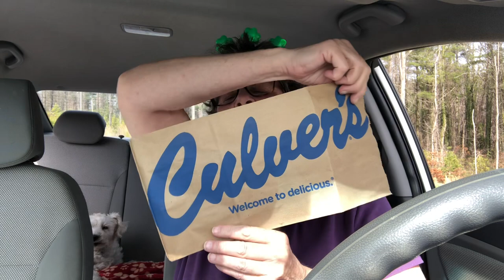Culver’s Andes Mint Avalanche Concrete ☘️ & Grilled Chicken Sandwich Review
Is Culver’s Andes Mint Avalanche Concrete Mixer any good? Let’s find out as I taste-test, review, and rate CULVER’S Andes Mint Avalanche Concrete Mixer and Grilled Chicken Sandwich. As I taste Culver’s food and custard, I chitchat (talk) about whatever comes to mind.

☘️ Does Culver’s have the luck of the Irish in them? ~Join me for a little celebration and a good fun taste-test!

❗️I rate food and products from 1 to 10.
     1 is, I got sick from it, I’ll never eat it again, I never want to see it again.
     10 is, I love it! I think it’s fabulous, I want to tell everyone about it, I can’t stop thinking about it. I’m probably going back for more!

                              - Do you just do things and you have no idea why you really do them? ~What are they?

😊 Here’s some videos you might enjoy 😊

INSTAGRAM - A little more about me. ~Come join me!

PINTEREST - Things I find fun or interesting!